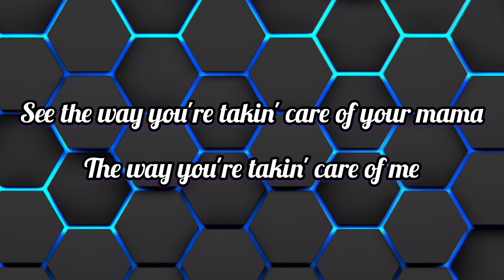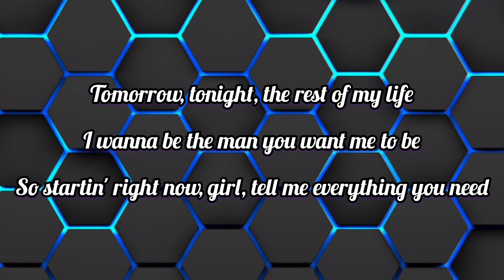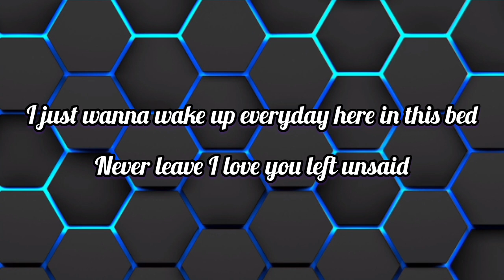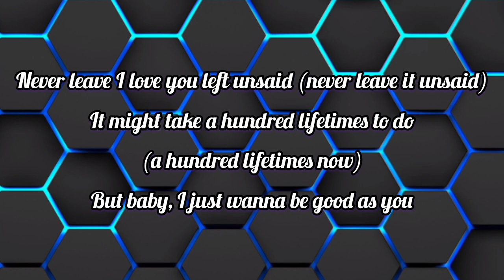Good as You (lyrics) Song by Kane Brown❤️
Songwriters: Kane Brown / Robert Brock Berryhill / Shy Carter / Taylor Phillips / William Bradfore Weatherly